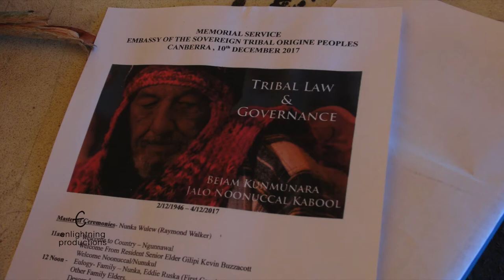171210 (13of13) Emb BEJAM MEMORIAL Senior Elder Kevin Buzzacott